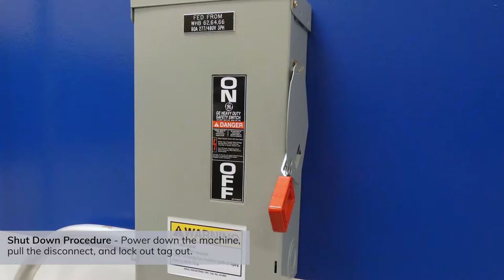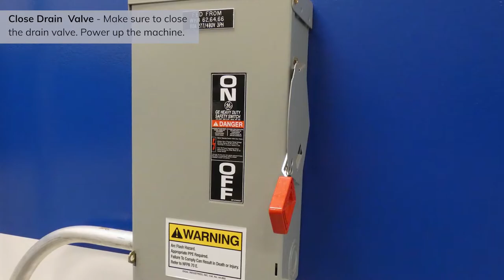Bucket, Pot, Pan and Utensil Washer - Cleaning Procedure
Here are the step by step instructions on the cleaning procedures for the Douglas Washing and Sanitizing Cabinet Washer.